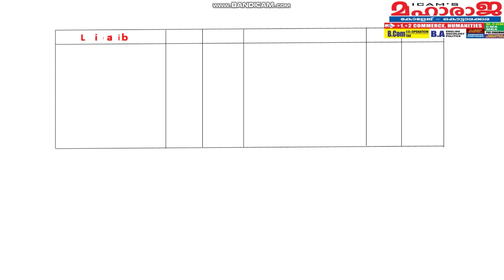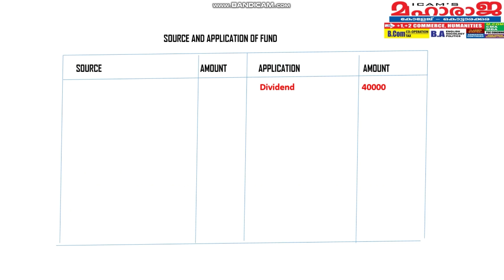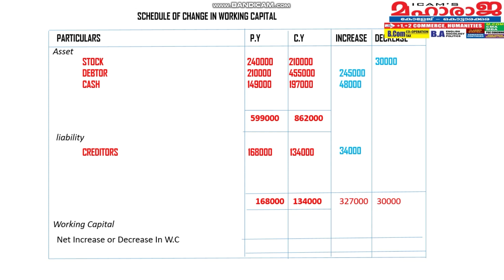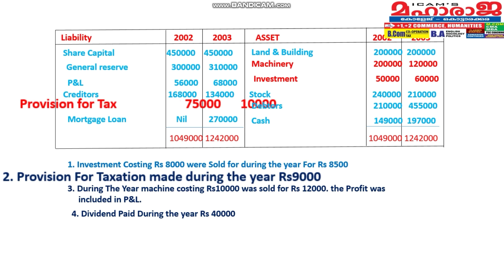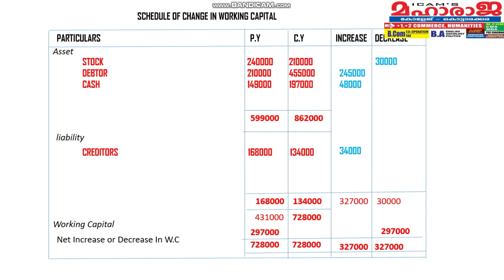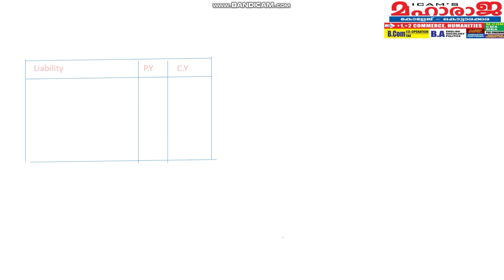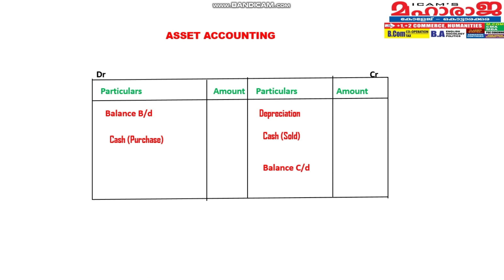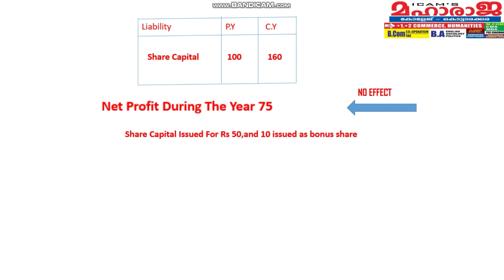fundflowstatement B.com CA CMA icamsmaharajacollege kottarakkara malayalamclasses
30 mintue ഉള്ള ഈ ക്ലാസ്സ്‌ നന്നായി ശ്രേധിച്ചു കേട്ടാൽ നിങ്ങൾക് fund flow സ്റ്റെമെന്റിന്റെ 80% ചോദ്യങ്ങളും ഉത്തരം എഴുതാൻ സാധിക്കും...  അഭിപ്രായങ്ങളും നിര്ദേശങ്ങളും കമന്റ് ബോക്സിൽ അറിയിക്കുമല്ലോ...  മുൻ ക്ലാസ്സുകളുടെ ലിങ്ക് താഴേ നൽകിയിട്ടുണ്ട്